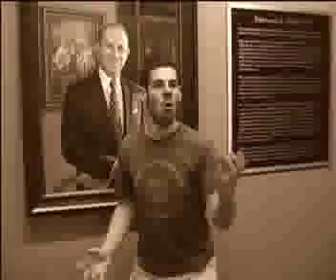The Ramblers of Oz! -- Intro Video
The Midnight Ramblers' fall show, 11/15/09.

CAST AND CREDITS:

Dorothy. Mark "Lipstick Lesbian" Sobel
Toto. Noah "Bestiality" Berg
Miss Gulch. Matt "Foreskin" Myers
Glinda. Matt "I'm a hotter girl than most girls" Myers
Scarecrow. Andrew "Challenged" Polec
Tin Man. Jared "Declining" Suresky
Cowardly Lion. Neal "Monkey" Burns
Wicked Witch. Matt "Faith" Myers
Minion #1. Chris "Flymonkey" Aguilar
Minion #2. Paul "Flyermonkey" Alperin
Wizard of Oz. Michael "Taps" Bux
The Real Wiz. Nick "Oscar" Hamlin
Tornado. Roger "Wind" Hillson
Bear. as himself

Written by: Andrew Polec
Directed by: Andrew Polec
Produced by: Noah Berg
Director of Photography: Roger Hillson
Soundtrack by: Noah Berg